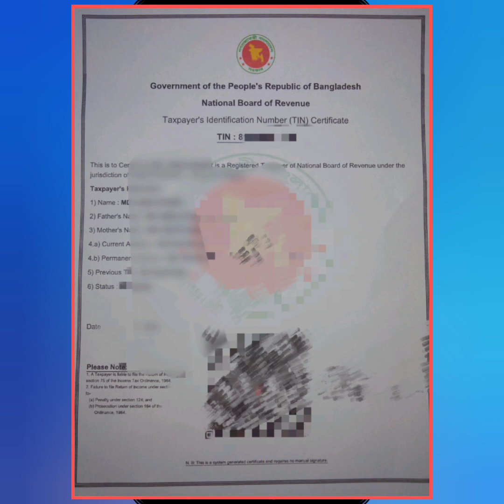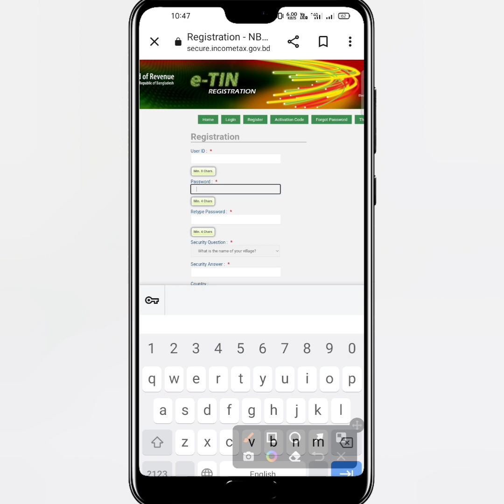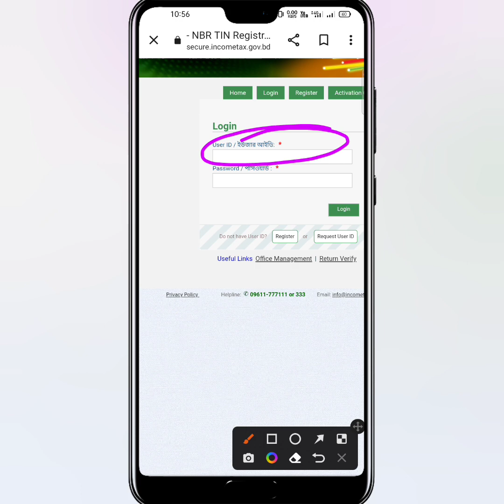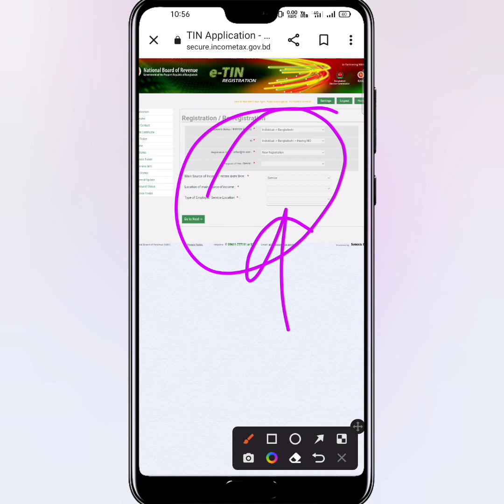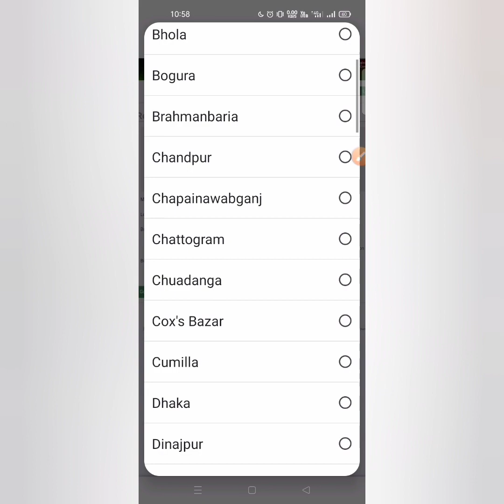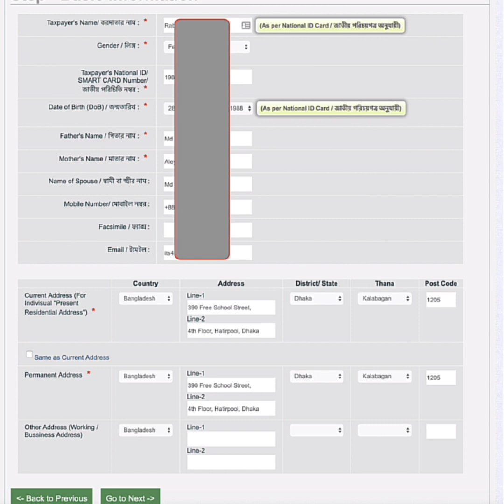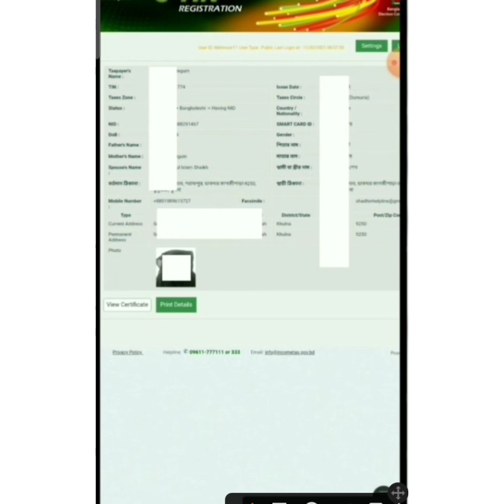How to Create Tin Certificate 2023 |e-TIN Registration/tin certificate bd/tin certificate করার নিয়ম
Facebook থেকে টাকা ইনকাম করতে হলে অবশ্যই লাগবে | মোবাই দিয়ে TIN Cartificat তৈরী করুন ।

me a personal message and your content will be removed within 24 hours. PLEASE DO NOT FLAG MY

                               CHANNEL

tin certificate
tin certificate bd
tin certificate করার নিয়ম
e TIN Registration
how to create tin certificate 2023
tin certificate bangladesh
টিন সার্টিফিকেট করার নিয়ম
tin number
e-tin registration
e tin registration bd
e tin
TIN Certificate
TIN
etin number
e tin online
e TIN
etin registration online
e tin registration
how to apply online for tin number
e-tin
tin
etinregistration